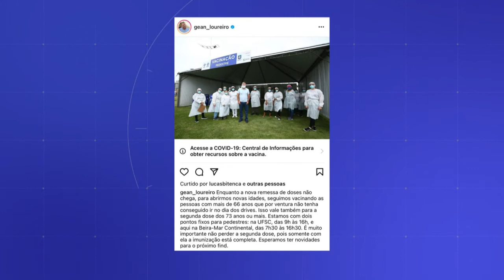Durante esta semana, vacinação em Florianópolis será aplicada somente nos pontos para pedestres